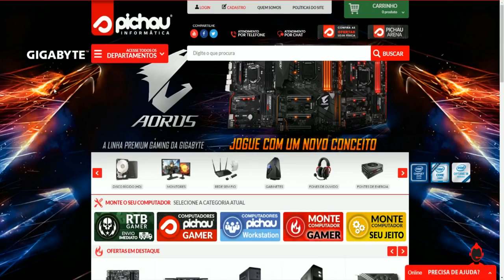Time Bolado - Dead By Daylight #236